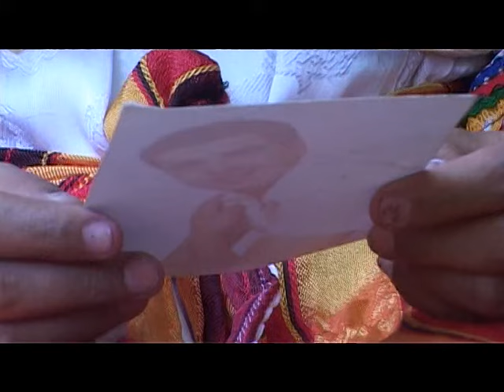Faycel - A Chikh (Clip Officiel 2011)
Paroles : Faycel Hadji
Arrangement & Mix : Hicham
Percussion : Moh Sorecal
Tar : Mhenna Boussenane
Studio : Pro Studio
Production : Allagh Music